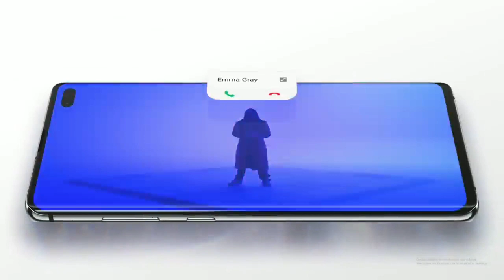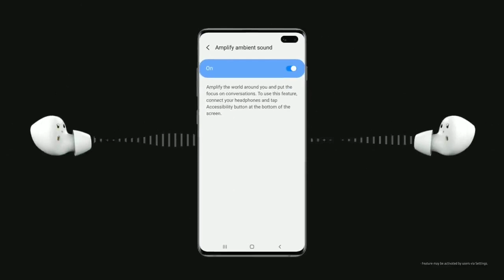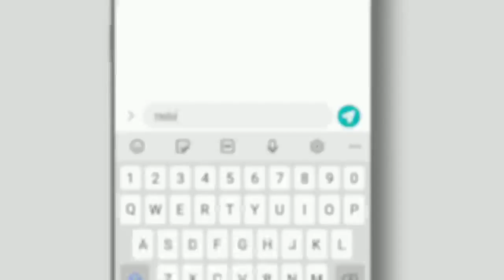Samsung New Software Update For Galaxy Devices | #148 | 28 May 2021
Follow On Instagram-tech Dost Piyush